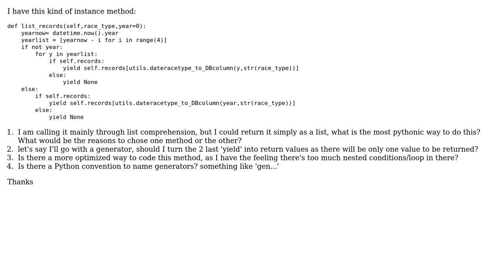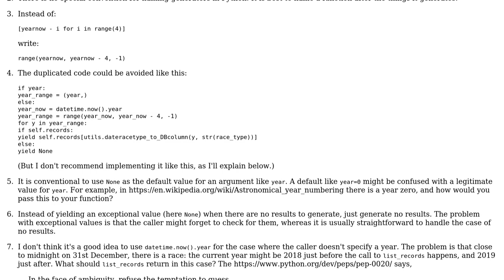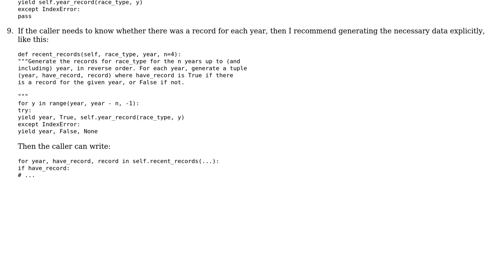Code Review: When to create a generator or return simply a list in Python?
With thanks & praise to God, and with thanks to the many people who have made this project possible! | Content (except music & images) licensed under CC BY-SA | Music | Images & others | With thanks to user Gareth Rees user FTG and the Stack Exchange Network Trademarks are property of their respective owners. You are responsible for your own actions.